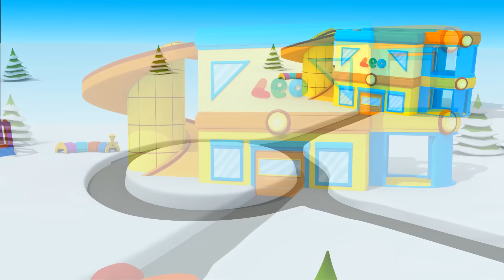Çizgi film. Leo Junior kar temizleme aracı yapıyor.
Eğitici çizgi film - Leo Junior kar temizleme aracı yapıyor. Türkçe izle, Türkçe dublaj. Bol bol kar yağdı, küçük kamyon Leo kendi evinden dışarı çıkamıyor. Bütün yollar karla kaplı. Ne yapmamız gerek? Hadi Leo'ya yardım edelim, birlikte kar temizleme aracı yapalım.